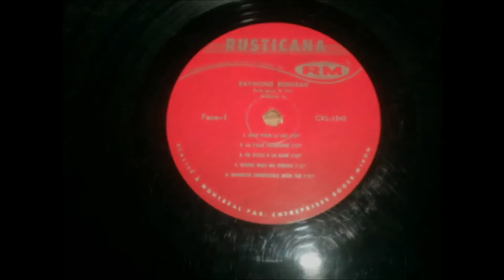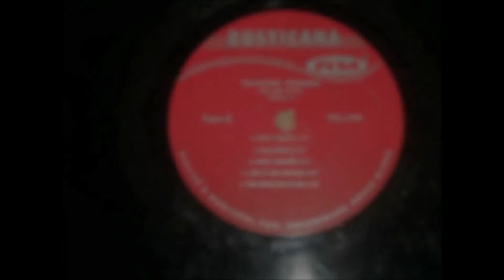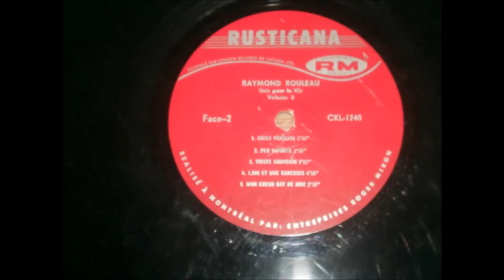33 tours Raymond Rouleua Volume 3 Unis pour la vie (1967)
33 tours Raymond Rouleau Volume 3 Unis pour la vie (1967)
Face A
01) Unis pour la vie
02) La fille Japonaise 2 minutes 35 secondes
03) Tu étais à la gare 6 minutes 5 secondes
04) Bonne nuit ma chérie 9 minutes
05) Bonheur impossible 11 minutes 10 secondes

Face B
01) Adieu familial 13 minutes 41 secondes
02) Peu importe 16 minutes 27 secondes
03) Triste souvenir 18 minutes 25 secondes
04) 1000 et une caresses 21 minutes 18 secondes
05) Mon cœur bat de joie 25 minutes 34 secondes